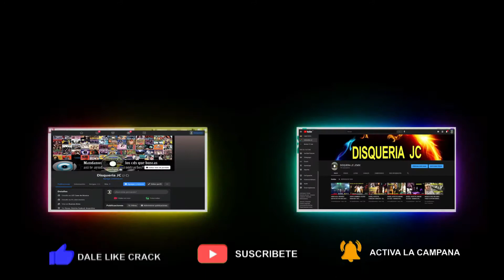LOS REALES DEL NORTE SIN TI 2004 DISQUERIA JC